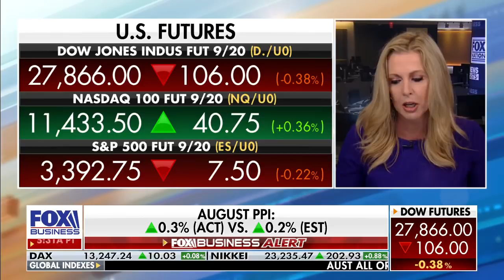Initial jobless claims exceeds expectations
Initial jobless claims comes in at 884,000.